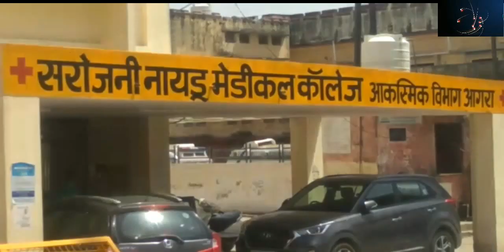कोरोना वायरस से पहली मौत हुई हैCorona virus has caused the first death.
उत्तर प्रदेश के आगरा जनपद में कोरोना वायरस से पहली मौत हुई है। एसएन मेडिकल कॉलेज में भर्ती 76 साल की वृद्धा ने बुधवार को दम तोड़ दिया है। वृद्घा का पौत्र नीदरलैंड से यात्रा कर लौटा था।
 बता दें कि विगत दिवस कमला नगर में 76 वर्षीय महिला कोरोना संक्रमित मिली थीं। उनका पौत्र 15 मार्च को नीदरलैंड से लौटा था। वह 14 दिन होम क्वारंटीन में रहा। स्क्रीनिंग हुई तो संक्रमण नहीं मिला लेकिन घर में उसके संपर्क में आने के कारण दादी को कोरोना हो गया।
 दादी को अस्थमा था। 10 दिन मुगल रोड स्थित दो अस्पतालों में अस्थमा का ही उपचार चला। तबियत बिगड़ने पर नमूने लिए गए तो कोरोना निकला। इसके बाद एसएन मेडिकल कॉलेज में भर्ती कराया गया।
 डीएम प्रभु एन सिंह ने पुष्टि करते हुए कहा महिला को विदेश से लौटे पौत्र से संक्रमण मिला था। डीएम ने कहा कि बच्चों और बुजर्गों को खास एहितयात बरतनी चाहिए।